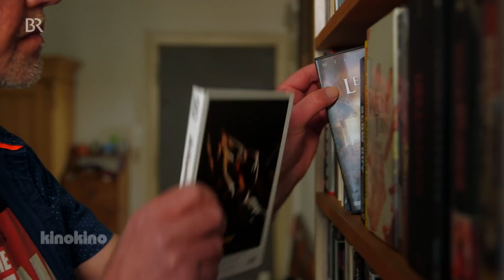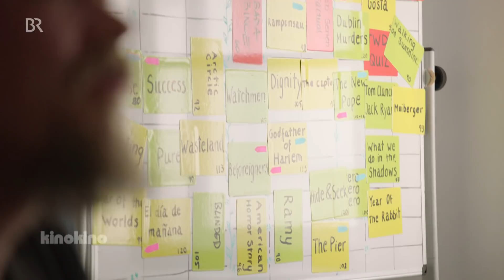Alles auf Endzeit? | kinokino vom 15.04.2020 | BR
In Zeiten der Corona-Krise feiern Virus- und Endzeitfilme ihre Renaissance. kinokino fragt einen Horror- und Splatter-Experten, warum das so ist. Außerdem geht's um die deutsche Komödie "Betonrausch" und um Filme, die zu Serien werden.